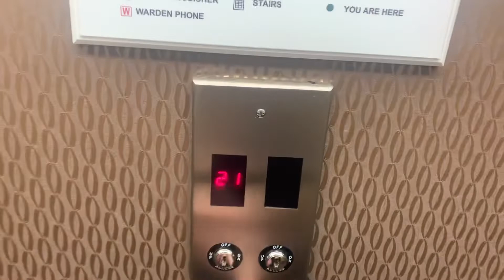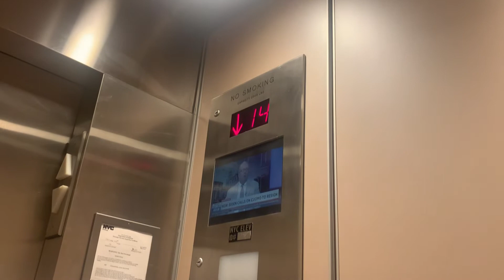Generic Traction Elevators @ The Hampton Inn Grand Central-New York City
Location: Hampton Inn Grand Central, New York City, NY

Brand: Generic
Type: Traction
Capacity: 3000 lb
Speed: Unknown
Levels served: 22 (C/1-21)